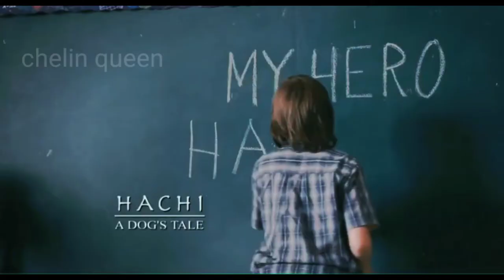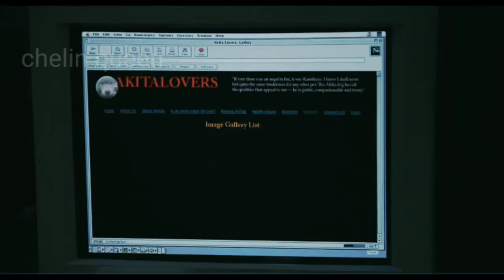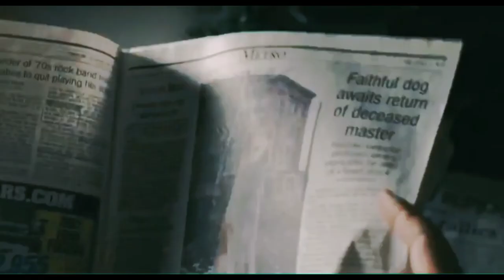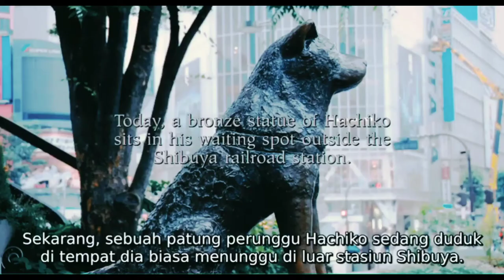Film ini mengajarkan arti dari kesetiaan sejati ||Alur Cerita Film Hachiko (2009)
Film ini diadaptasi dari kisah seekor anjing yang tetap menunggu kepulangan majikannya di sebuah stasiun, tanpa mengetahui bahwa pemilikinya tiba-tiba meninggal ketika bekerja. Selain dikenang dalam berbagai macam versi film kisah nyata, kisah anjing legendaris ini juga diabadikan dalam bentuk Patung Hachiko yang berdiri kokoh di Stasiun Shibuya. Kisah mengharukan ini akhirnya berakhir ketika penantian panjangnya terhadap sang majikan berakhir di usianya yang mencapai tiga belas tahun akibat penyakit filariasis.
Sutradara: Lasse Hallström
Bahasa: Inggris
Penulis: Stephen P. Lindsey
Diadaptasi dari: Hachikō Monogatari